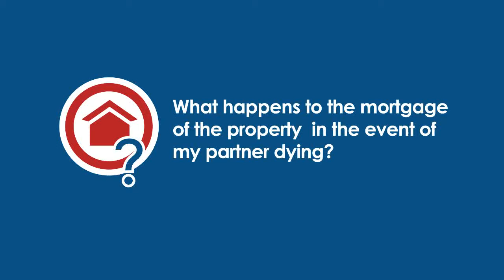IRS Tax Lien Kenedy County TX